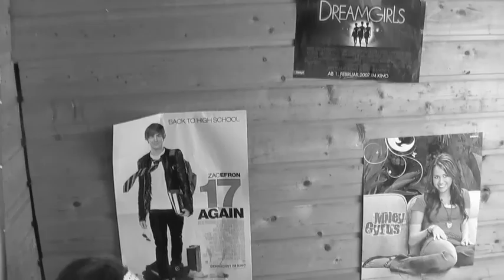owl city fireflies music video. (digitalmunchies contest)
(Wow 1 month???)

Yeah... this is our new video! :)
Its our music video to the song

Fireflies by Owl City

We L O V E  the song and O w l  C i t y
Yepp... so new videos will come soon!

and remember:

GRAY BUTTONS MAKE OUR DAY
SO LET THE YELLOW GO AWAY!!!

- Some parts are from the music video The Fear from Lilly Allen

Love,
Peach2Tube